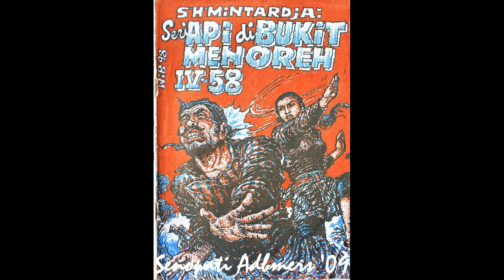Seri Cerita Silat Cersil Api di Bukit Menoreh Jilid 358